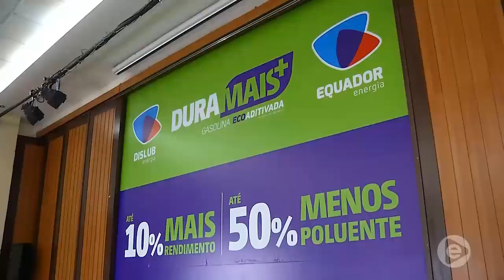Jornal Em Tempo (13.04.2019) 2º Bloco